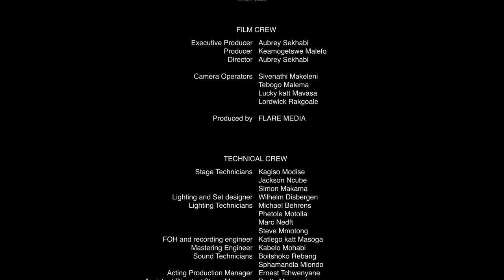BODIES UNDER SIEGE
Bodies Under Siege is a spoken word poetry and music showcase foregrounding women and the LGBTQI+ community, highlighting their plight and amplifying their voices through spoken word poetry. The concept showcases artists, who through their work, are vocal and introspective to the struggles women and the LGBTQI+ community face, such as gender based violence, femicide, hate crimes, body shaming, patriarchy, sexual violence and many other societal issues they are faced with from a South African perspective.

This production showcases the above mentioned group’s ability to overcome adversity in different public spaces and still exude excellence, empathy, co-creation, dignity and strength. It’s a reminder of the perseverance these groups possess as well as their ever evolving and pivotal role in society.

The showcase borrows from the voices of women, the LGBTQI+ community as well as men in order to hold the conversation to the light.
Featured poets in this production are vangile gantsho , Christie " FossilSoul " van Zyl and Solly "Soetry" Ramatswi accompanied by live band consisting of Phuti Sepuru on keyboard, Concord Nkabinde on Bass Guitar and David Klassen on percussion.

This production is made possible through the support of the Embassy of Sweden in Pretoria, Rámus, the Olof Palme Internationel Center, The South African State Theatre and the National Arts Council of South Africa

Poet Biographies
Christie " FossilSoul " van Zyl
FossilSoul, formally known as Christie van Zyl, is a published written and spoken word poet, social entrepreneur, indigenous wellness consultant and sangoma (traditional healer). Her work as an artivist has seen her write in relation to sexual orientation and gender identity expression, as well as broader topics covering intersectional & plural identities. She has travelled to perform at the LOOK3 Festival of the Photo in Charlottesville, USA, the Ba Re Ne E Ne Re Literary Festival in Lesotho. As well as attended a cultural exchange residency titled VACEP (Visual and Cultural Exchange Program) with Inkanyiso Media and Kunstplaas [10] Gallery in Oslo, Norway. Her poem ‘Ode to the Young Black Lesbian’ was a best seller during the exhibition, selling ten visual representations of the poem printed onto a scroll paper.

FossilSoul has worked with Professor Zanele Muholi writing commissioned poetry pieces for their lifetime photography projects ‘Faces and Phases’, as well as ‘Somnyama Ngonyama’. FossilSoul’s
work has been published on several online platforms, as well as an anthology titled ‘Walking the Tightrope: An African LGBTI Anthology’ and most recently in the “Zanele Muholi: Somnyama Ngonyama, Hail the Dark Lioness" book, published by Aperture and released in October 2018.
vangile gantsho (please note that her name is written in all small letters)
vangile gantsho is a poet, healer and co-founder of impepho press . Unapologetically black woman, she has travelled the continent and the globe participating in literary events and festivals. gantsho is the author of two poetry collections: Undressing in front of the window (2015) and red cotton (2018). She holds an MA from the University Currently Known as Rhodes (2016) and was named one of Mail& Guardian’s Top Young 200 South Africans of 2018.

Her latest collection, red cotton, an exploration of what it means to be black, queer, and woman in modern-day South Africa, was named City Press Top Poetry Read of 2018, and long-listed for the National Institute for the Humanities and Social Sciences 2020 Award.

Soly "Soetry" Ramatswi
Born and bred in Pollen, a small village in Limpopo, Solly Ramatswi, also known as Soetry, moulds the imagery of his village to write poems about black boys and his experience. Having the experience of living in both the village and the city, he bridges the two spaces and finds common ground with his writing; Makes the two worlds look familiar with each other. The 25-year-old uses poetry to reflect his experiences and views on the current states of manhood, with the aim to learn, unlearn, understand, and relearn.